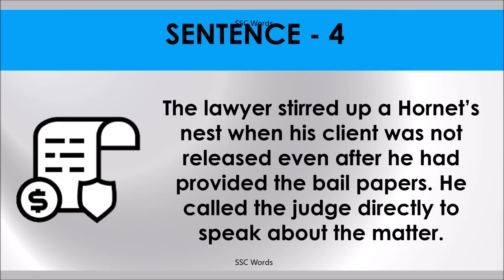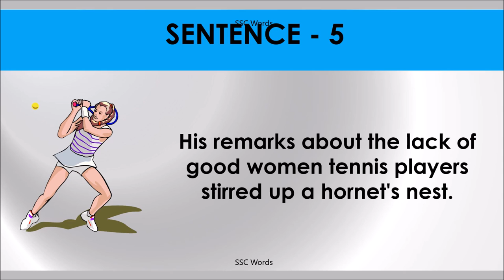Idiom 6 # STIR UP A HORNET’S NEST # Meaning and five sentences # SSC Words